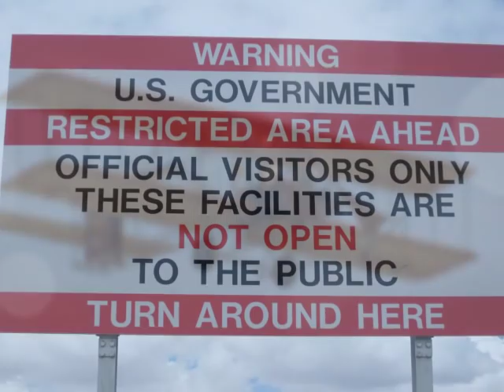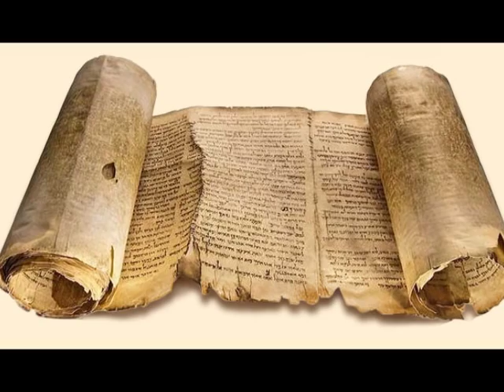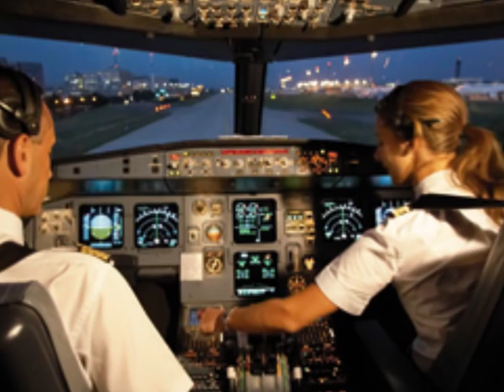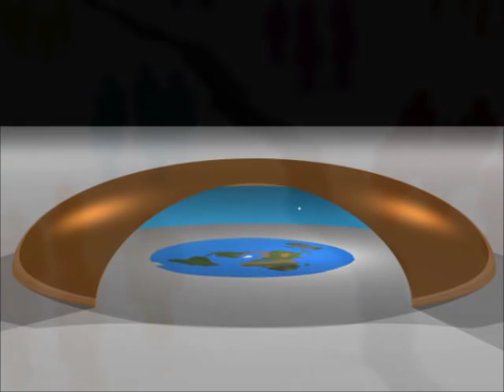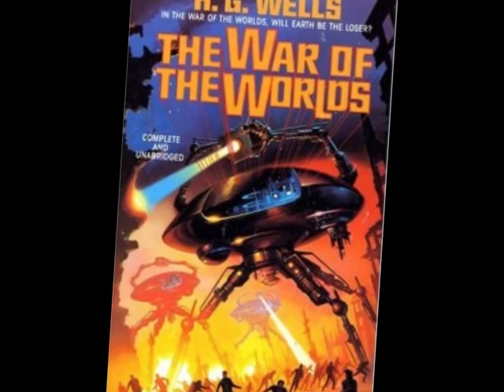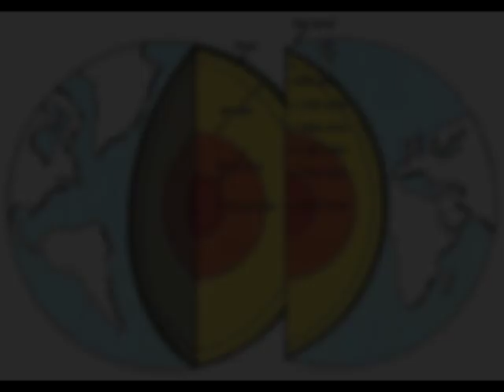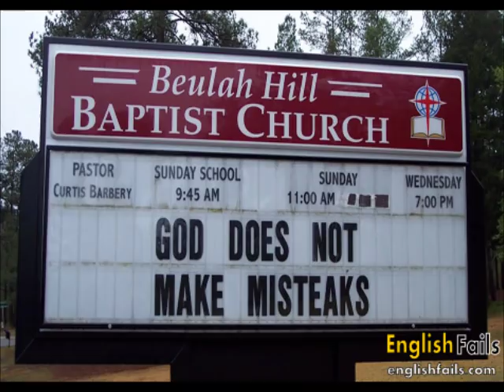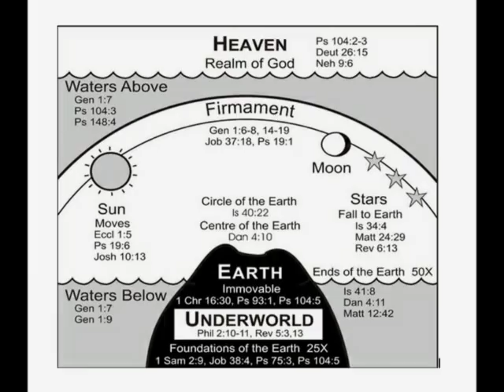Flat Earth Clues Interview 4 - CJ Mars Radio via Skype Audio - Mark Sargent ✅